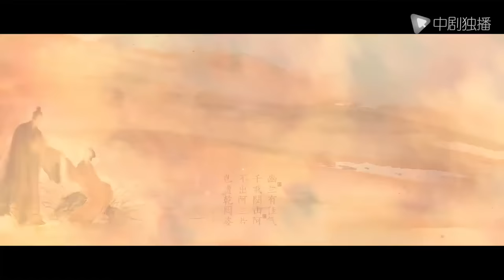知否知否应是绿肥红瘦【未删减】27（赵丽颖、冯绍峰、朱一龙 领衔主演）